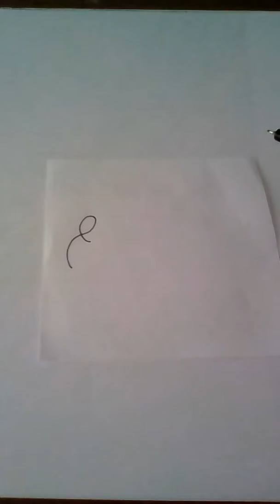Textando a caneta nanquim com uma bela caligrafia.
Veleu!! Fui ...ateeee a próxima ,,fiquem todos com Papai do Céu ...